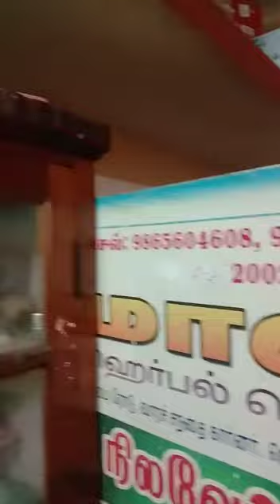jkm mass anil ambani video-364